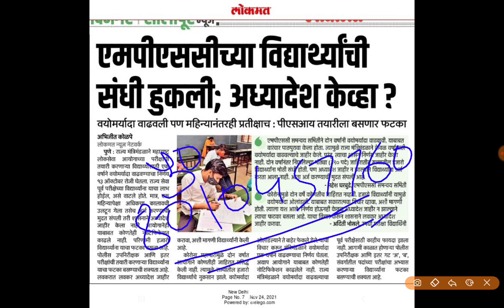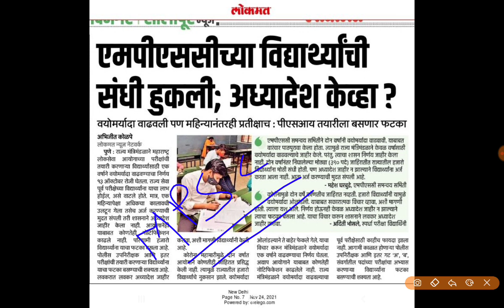MPSC विद्यार्थ्यांची संधी हुकली PSI परीक्षा देता येणार का? MPSC Exam Updated 2021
MPSC परिक्षा अपडेट 2021 प्रसिद्धपत्रक जाहीर mpsc exam update

1.. MPSC गट क पूर्व परीक्षा अभ्यासक्रम,कर सहायक व लिपिक व Excise

2..PSC PSI - ASO - STI कंबाईन परीक्षा अभ्यासक्रम

3...